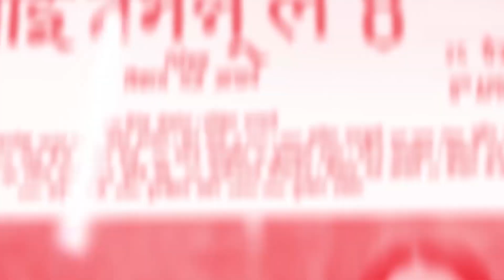पुजा–आकाशको नक्कल गर्दै अभिषेकले उडाउनु उडाए/Nepali movie churifuri/Abisek shrestha/Pooja/Aakash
Programe Name: Hit Talk Show

Guest: Abisek/Pooja/Rinjhin